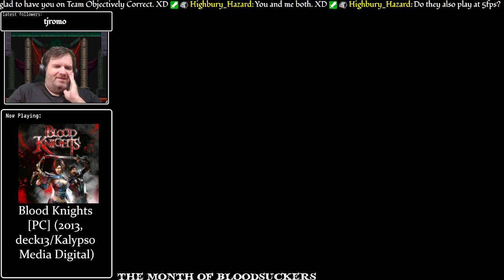Blood Knights (2013) [PC] | Part 2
Jeremy and Alysa's Bogus Journey Concludes
first broadcast 10/15/2022